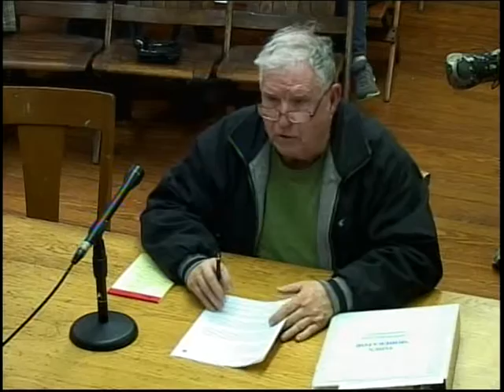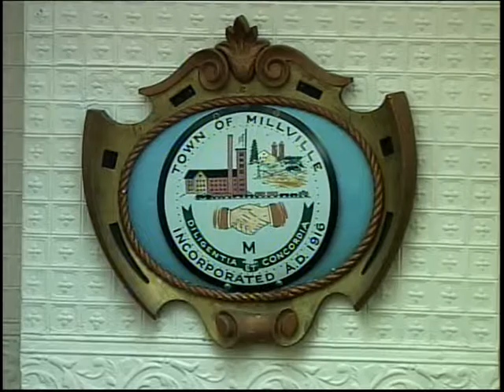Board of Selectmen - February 1, 2016